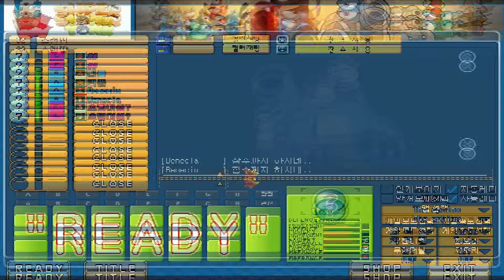2:2 팀플 진짜 재밌네요 포트리스2 랜덤탱